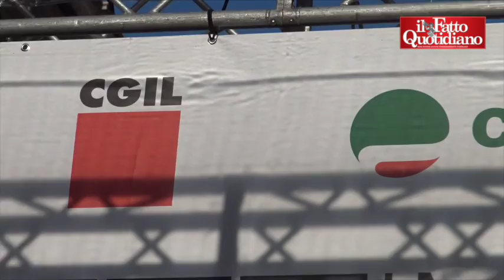Ex Ilva, sindacati a Roma: "La politica non ci usi per campagna elettorale. Il governo dia risposte"